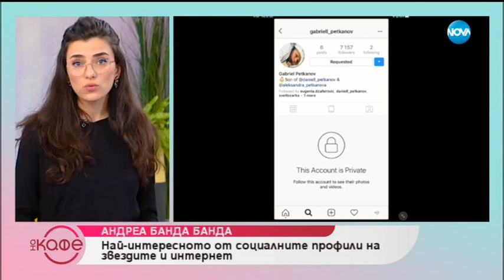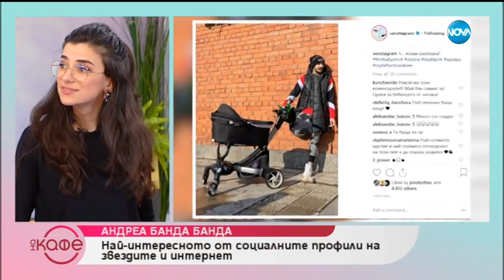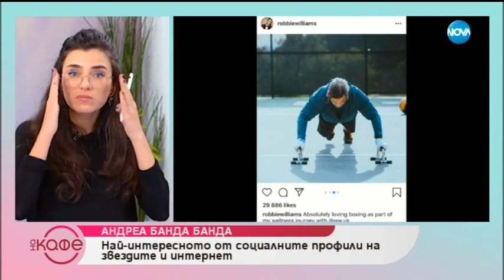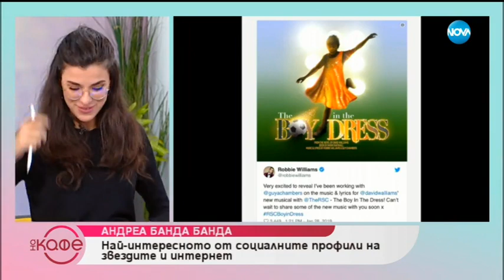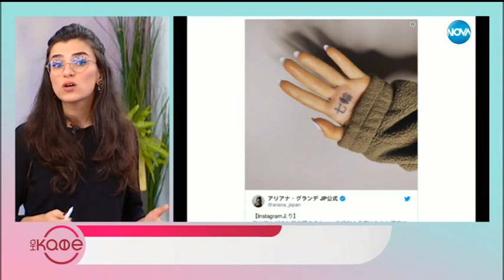Андреа Банда Банда: Най - интересното от социалните профили на звездите - На кафе (31.01.2019)